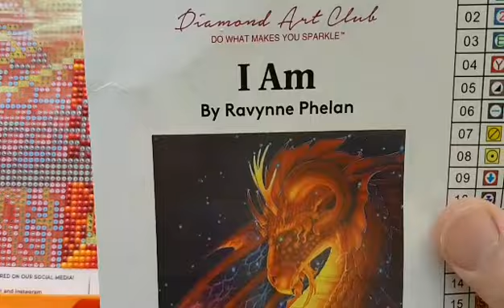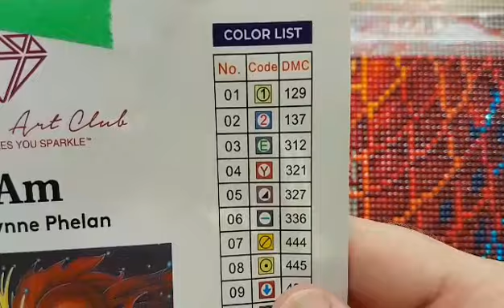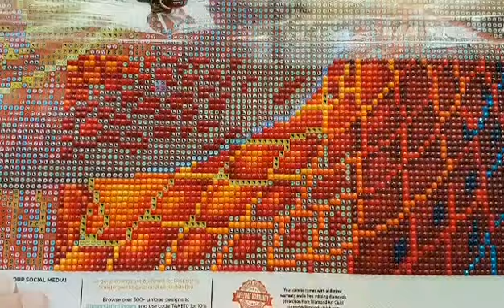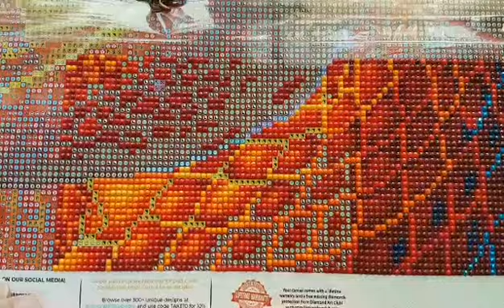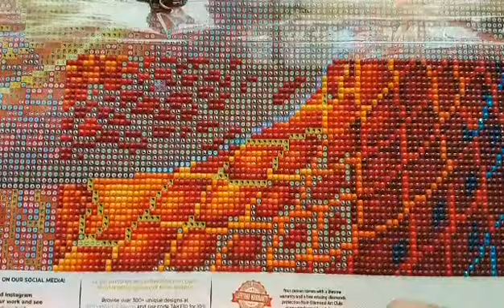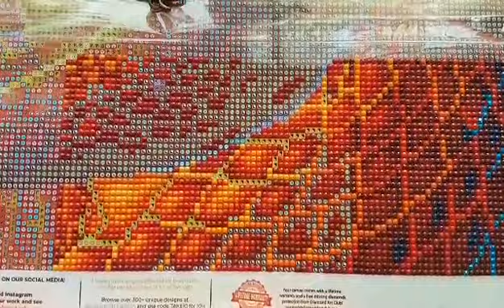WIP & Chat #93- Creating Worlds in the Palm of your Hand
Hello and welcome to Echoes of Colour with Jefferey Morrison. A continuation of my most recent diamond painting wip.